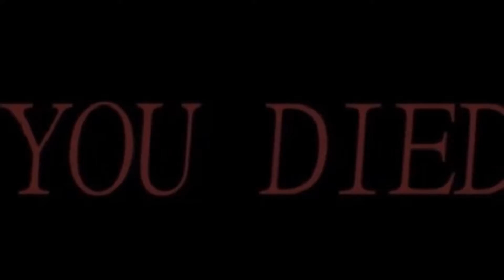Apex is too funny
I knew pathfinder looked familiar hahaha... I wonder why?? Hmmmmmm..